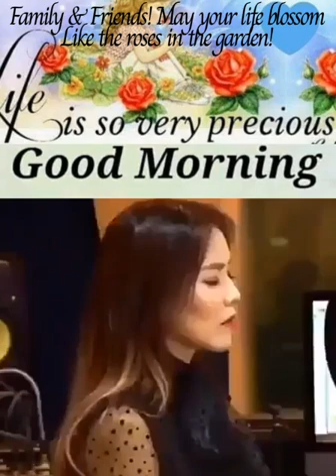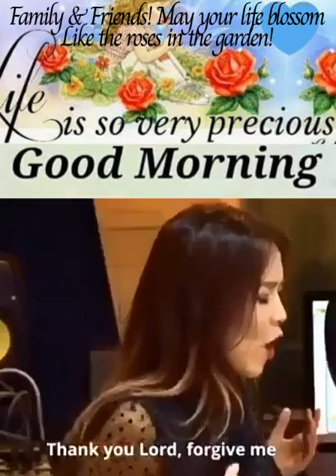Never Judge a Book By its cover. I guess